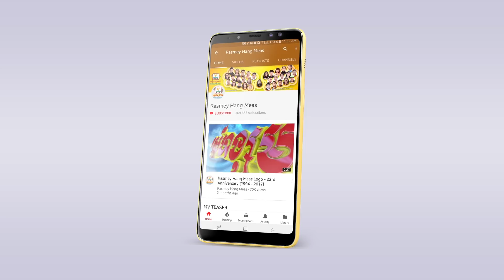[OFFICIAL AUDIO] មុខហោះ - ពេជ្រ សោភា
ប្លែកទៀតហើយពីអ្នកនាង ពេជ្រ សោភា! ហៃមុខឡើងហោះ! :D
🎬 OFFICIAL AUDIO: មុខហោះ
► ទស្សនាវីដេអូនៅលើ YOUTUBE : youtu.be/4lEz-pLqQEc
ច្រៀងដោយ៖ ពេជ្រ សោភា
និពន្ធទំនុកច្រៀង៖ ពេជ្រ សោភា
និពន្ធបទភ្លេង និងសម្រួលតន្ត្រី៖ Team ថ្មស្អុយ

តាមដាន សកម្មភាពថត នឹង រូបភាពថតក្រៅឆាកនានា...
សូមអរគុណ! -